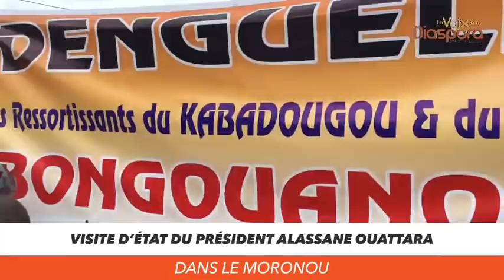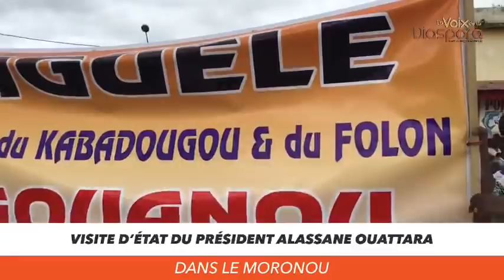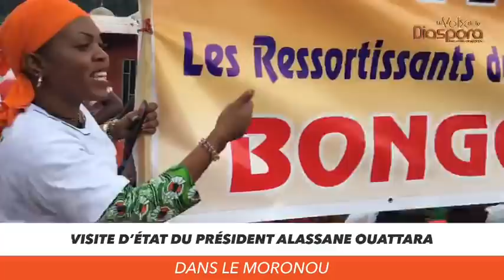URGENT: troisième mandat, ALASSANE OUATTARA dans le MORONOU ce 09 septembre 2020